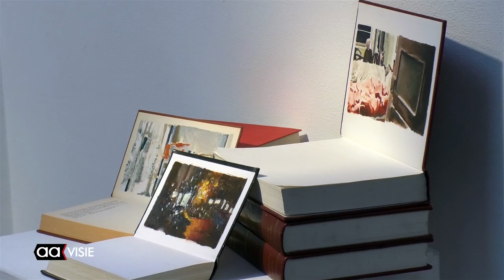Aanstormend jong talent exposeert in Kunsthal Hof 88